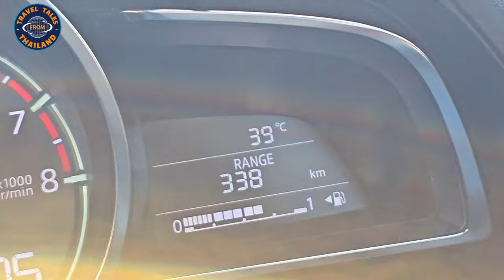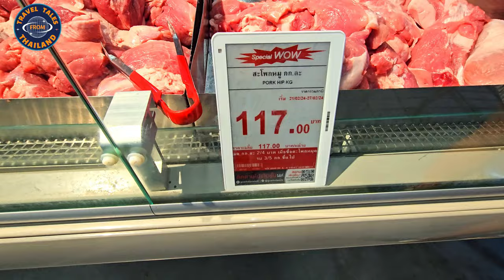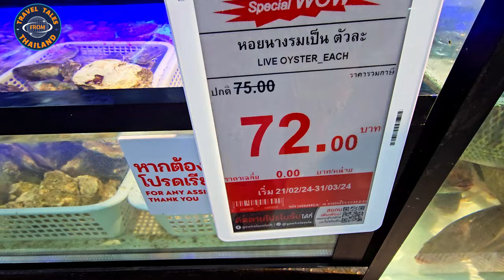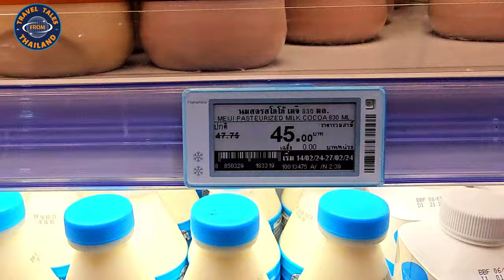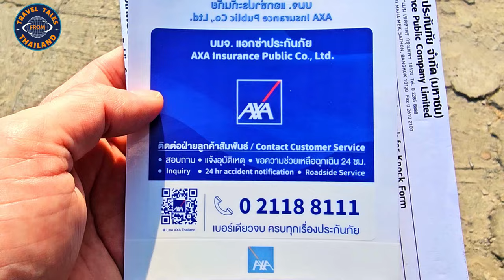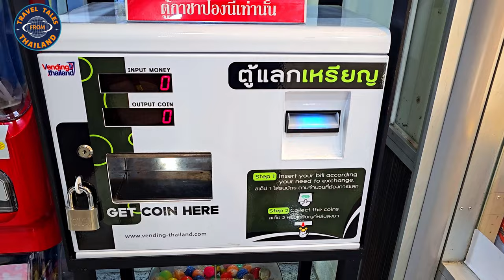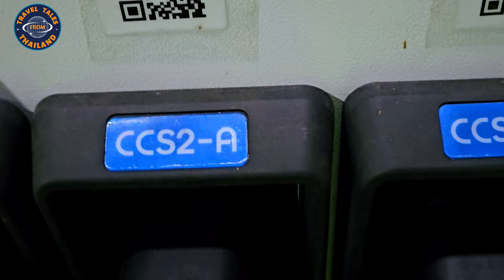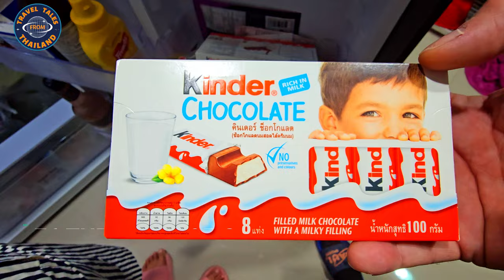Hinter den Kulissen: Wir zeigen dir unseren privaten Alltag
Wir nehmen euch mit in unseren ganz normalen Alltag. Kommt mit und sieh dir an, was wir Ausserhalb von Youtube so machen

▬ Mein Equipment ▬▬▬▬▬▬▬▬▬▬▬▬▬

▬ Mehr Videos ▬▬▬▬▬▬▬▬▬▬▬▬

▬ Social Media ▬▬▬▬▬▬▬▬▬▬▬▬▬▬▬